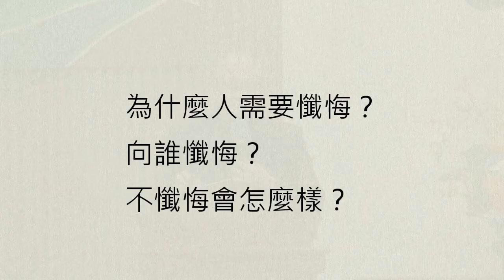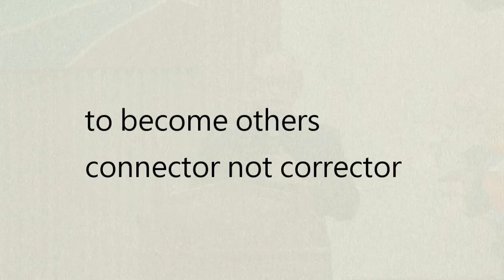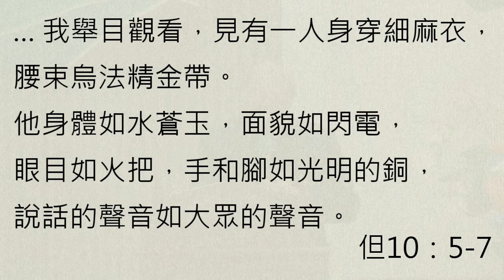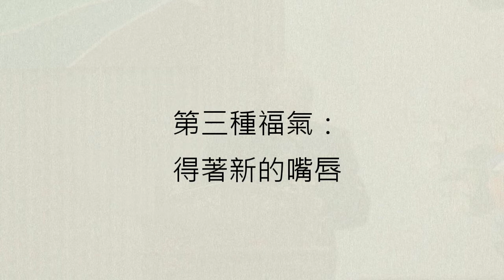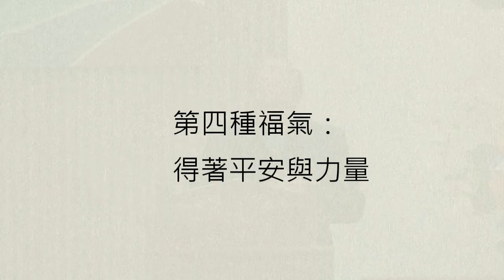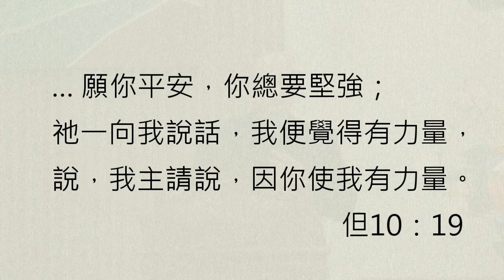【中壢教會】陳克安牧師 - 哀慟的人有福了